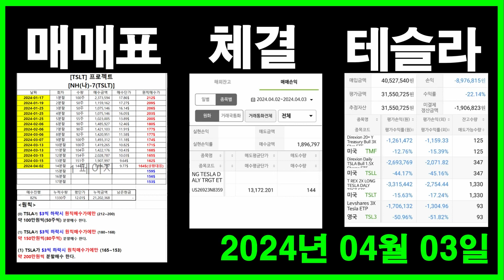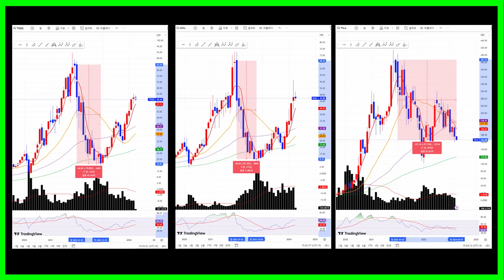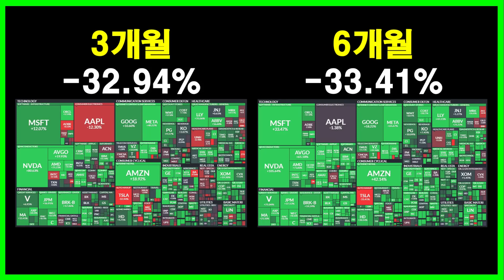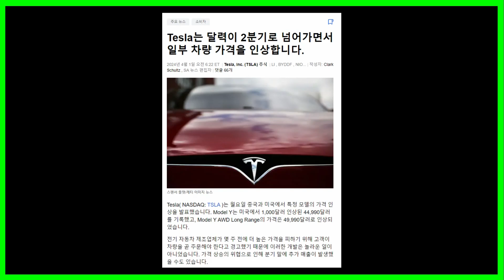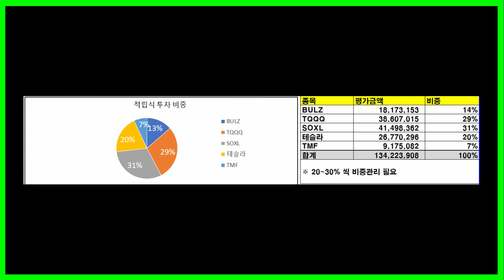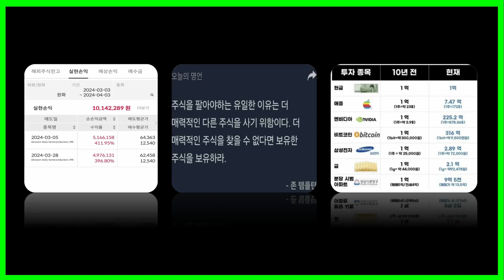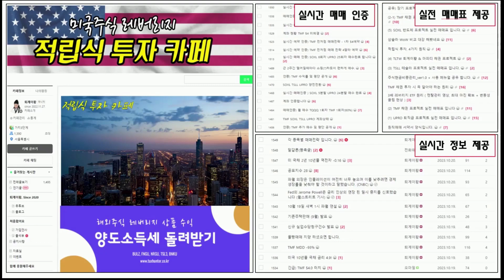테슬라 비중을 늘리는 이유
■퇴계이황의 유튜브 채널